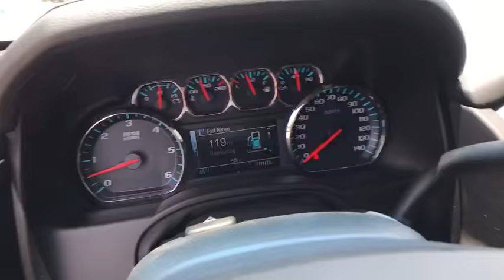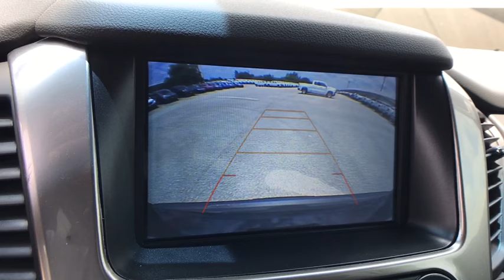2019 Chevrolet Tahoe San Antonio, Houston, Austin, Dallas, Universal City, TX CT191321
2019 Chevrolet Tahoe

Gunn Chevrolet
12602 IH 35 North

2019 Chevrolet Tahoe LT Black Leather, ABS brakes, Alloy wheels, Compass, Electronic Stability Control, Front dual zone A/C, Front Heated Reclining Bucket Seats, Heated door mirrors, Heated front seats, Illuminated entry, Low tire pressure warning, Power Liftgate, Power-Adjustable Accelerator & Brake Pedals, Remote keyless entry, Traction control. The 2019 Chevrolet Tahoe has all the creature comforts and all the capability. With its sculpted exterior and confident, athletic stance, the Tahoe commands attention. Inside, the available soft touch leather-appointed interior surrounds the driver and passengers with premium amenities and comfort on any drive. Be ready for anything with available power-release second-row and power-fold-flat third-row seats, and up to 94.7 cu. ft. of cargo space. Not to mention comfortable seating for up to nine, available 12-way power-adjustable heated, ventilated front bucket seats, available heated second-row bucket seats, 110V power adaptor and available hands-free programmable power liftgate. The Tahoe features a 5.3L V8 engine that offers impressive fuel economy, combined with maximum towing capability of up to 8,600 lbs. You can also choose a powerful 6.2L V8 engine thats ready to take on the big jobs with 420hp. The Tahoe offers a range of convenient features for staying connected on the road, including available 8in reconfigurable cluster with driver information center, available head-up display, rear-seat entertainment system with Blu-ray, infotainment system, Apple CarPlay and Android Auto compatibility, built-in Wi-Fi, myChevrolet app access, up to 7 USB ports, phone integration, 110C three-prong outlet and wireless charging. Youll also find a comprehensive suite of safety features such as low speed forward automatic braking, forward collision alert, safety alert seat, rear vision camera, rear cross traffic alert, rear park assist and lane change alert with blind zone alert.
LICENSE PLATE FRONT MOUNTING PACKAGE,REAR AXLE  3.42 RATIO,MIRRORS  OUTSIDE HEATED POWER-ADJUSTABLE  POWER-FOLDING AND DRIVER-SIDE AUTO-DIMMING  with integrated turn signal indicators and ground illumination,TIRES  P265/65R18 ALL-SEASON  BLACKWALL  (STD),STEERING WHEEL  HEATED  LEATHER-WRAPPED AND COLOR-KEYED  with theft-deterrent locking feature,TRAILER BRAKE CONTROLLER  INTEGRATED,MAX TRAILERING PACKAGE  (Includes (GU6) 3.42 rear axle ratio  (JL1) Trailer brake controller and (Z85) Suspension Package. 4WD models also include (NQH) 2-speed active Transfer case.,SEATS  FRONT BUCKET WITH LEATHER-APPOINTED SEATING  heated seat cushions and seat backs  10-way power driver and passenger seat includes 6-way power cushions  driver seat 2-position memory  2-way power lumbar control and power recline (STD),LPO  ALL-WEATHER FLOOR MATS  (dealer-installed),TRANSMISSION  6-SPEED AUTOMATIC  ELECTRONICALLY CONTROLLED  with overdrive and tow/haul mode (STD),KEYLESS START  PUSH BUTTON,REAR CROSS TRAFFIC ALERT,LANE CHANGE ALERT WITH SIDE BLIND ZONE ALERT,ENGINE  5.3L ECOTEC3 V8 WITH ACTIVE FUEL MANAGEMENT  DIRECT INJECTION AND VARIABLE VALVE TIMING  includes aluminum block construction (355 hp [265 kW] @ 5600 rpm  383 lb-ft of torque [518 N-m] @ 4100 rpm) (STD),PAINT SCHEME  SOLID APPLICATION,SEATS  SECOND ROW 60/40 SPLIT-FOLDING BENCH  POWER RELEASE,LT PREFERRED EQUIPMENT GROUP  Includes Standard Equipment,FOG LAMPS,WHEELS  18 X 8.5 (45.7 CM X 21.6 CM) ALUMINUM WITH HIGH-POLISHED FINISH  (STD),LUXURY PACKAGE  includes additional 9 months of SiriusXM Radio  (AS8) power fold third row 60/40 split bench seats  (ATH) Passive Entry System  (ATT) second row power release 60/40 split folding bench seat  (BTM) Keyless Start  (DL3) outside heated power-adjustable  power-folding mirrors  (KA6) heated second row seats  (N38) memory power tilt and telescopic steering column  (TC2) hands free liftgate  (T3U) fog lamps  (UD5) Front and Rear Park Assist  (UFG) Rear Cross Traffic Alert  (UKC) Lane Change Alert with Side Blind Zone Alert and (UVD) heated steering wheel and color key rear fascia trailer hitch closeout,JET BLACK  LEATHER-APPOINTED SEAT TRIM,LIFTGATE  POWER  HANDS FREE,FRONT AND REAR PARK ASSIST,SEATS  THIRD ROW 60/40 SPLIT-BENCH  POWER FOLD,PASSIVE ENTRY SYSTEM  includes (AQQ) Remote Keyless Entry,STEERING COLUMN  POWER TILT AND TELESCOPIC,BLACK,SUSPENSION PACKAGE  STANDARD  INCREASED CAPACITY  PREMIUM SMOOTH RIDE  with Air leveler,AUDIO SYSTEM  8 DIAGONAL COLOR TOUCH-SCREEN WITH CHEVROLET INFOTAINMENT  AM/FM stereo with seek-and-scan and digital clock  includes Bluetooth streaming audio f